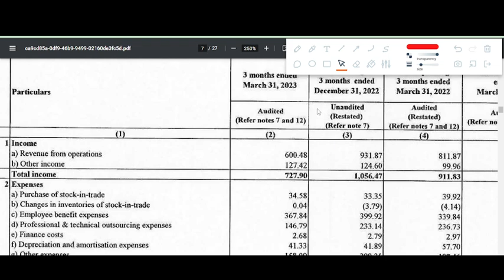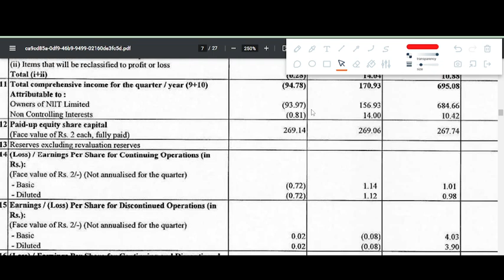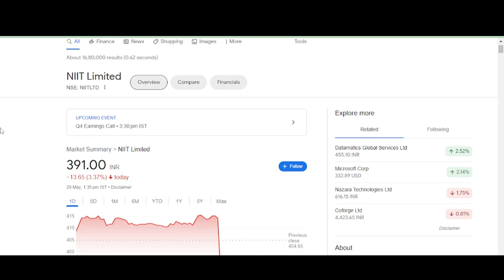NIIT q4 results 2023 | NIIT LIMITED q4 results | NIIT LIMITED Share News | NIIT Share latest news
In this video we discuss the Q4 FY23 results of NIIT
1. NIIT Q4 2023 Results
2. NIIT Q4 results
3. NIIT share analysis
4. NIIT share latest news
5. NIIT Q4 performance analysis
6. NIIT Important ratios
7. NIIT dividend